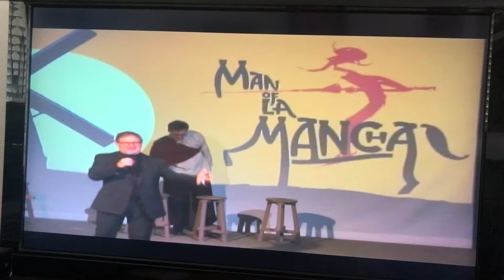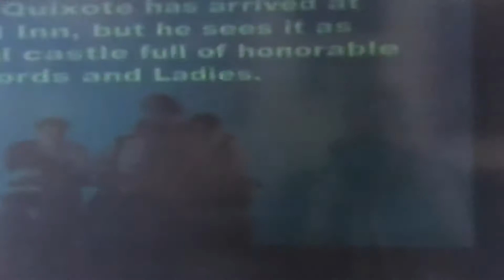Man of La Mancha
This Man looks at the world and sees beauty
In everybody and everything 🤩